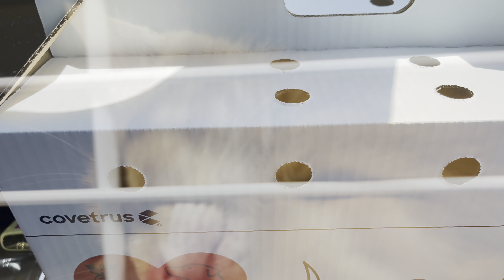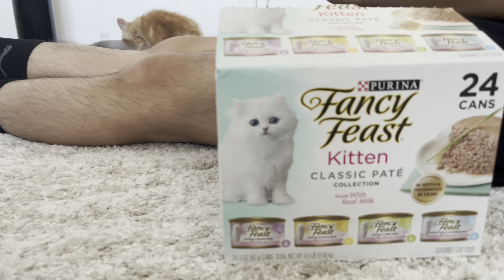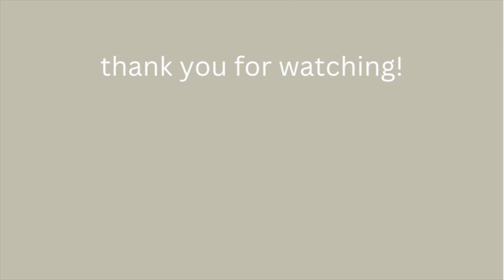adopting a kitten! (˃ᆺ˂)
hi guys! WE ADOPTED A KITTEN! I still can’t believe it because kittens were always just something we’d talk agout but now we really have one and he’s really part of our life! he is 2 months old and so adorable🥺 we already love our baby so much.

thank you so so so much for watching! I just do these silly little vlogs for fun but lately it’s become a hobby of mine that I really like doing. please like and subscribe if you enjoyed the video!

*EDIT: I CANNOT BELIEVE I SPELLED NEUTER WRONG OMFG NOW PPL ARE GONNA THINK I CAN’T SPELL BUT ISTG IK HOW TO SPELL*